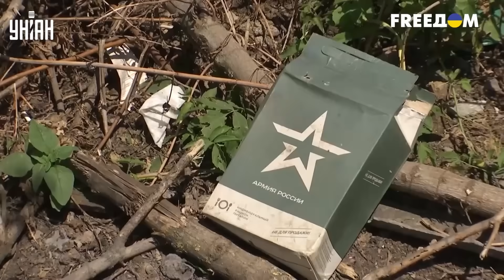💪 ВСУ выбивают оккупантов на Запорожье. Горячие кадры с передовой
UA - На Запорізькому напрямі тривають тяжкі бої. Тут ЗСУ "вигризають" у ворога кожен метр землі. Докладніше - у сюжеті нового випуску програми "Фронт news".

RU - На Запорожском направлении продолжаются тяжелые бои. Здесь ВСУ "выгрызают" у врага каждый метр земли. Подробнее - в сюжете нового выпуска программы "Фронт news".